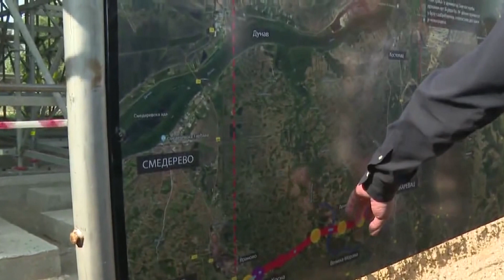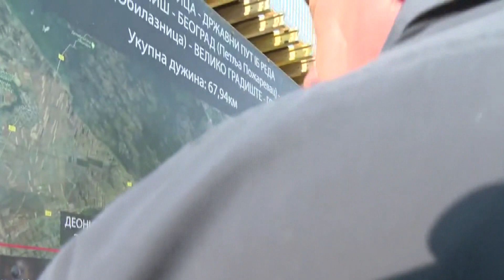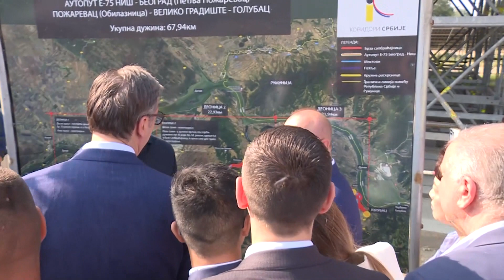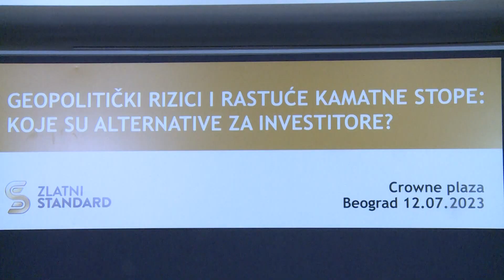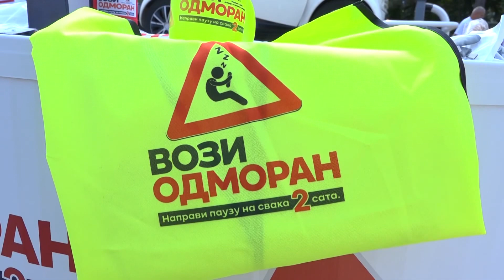AKTUELNO 12. jul 2023. RTV PLANA